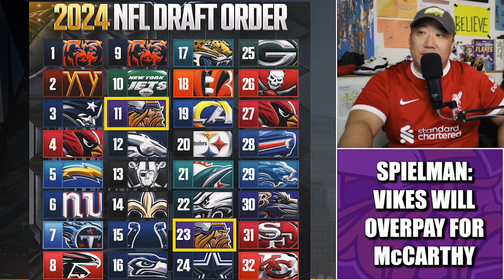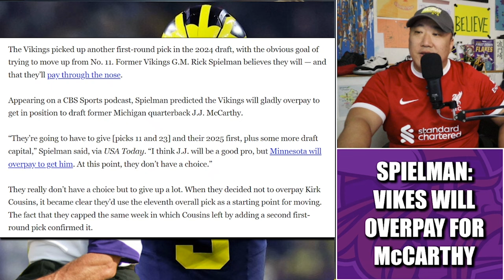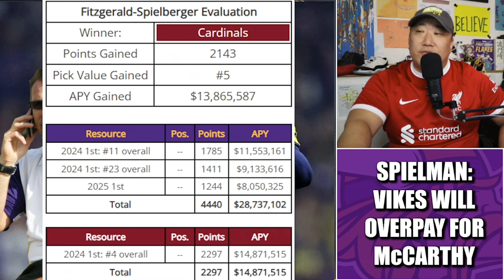Spielman Thinks Minnesota Vikings Will Overpay for JJ McCarthy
Former GM Rick Spielman thinks his former team the Minnesota Vikings will "gladly overpay" for Michigan QB JJ McCarthy.